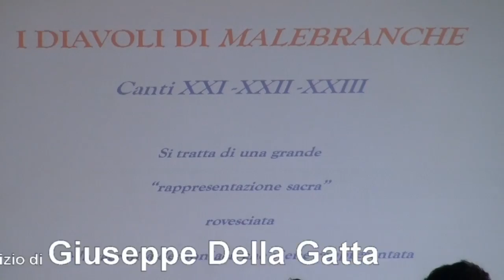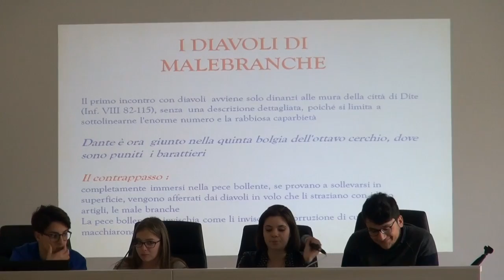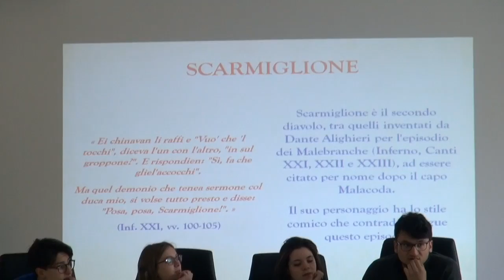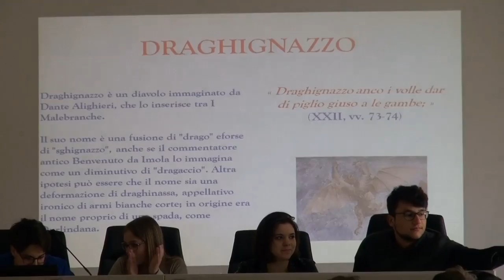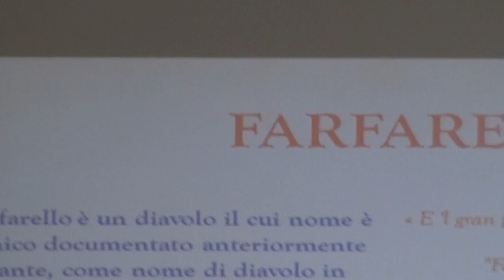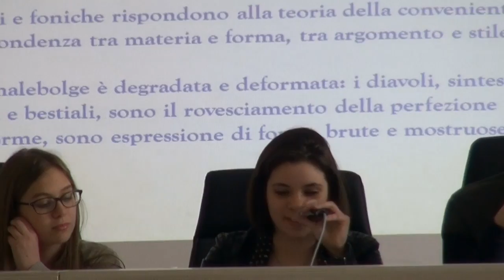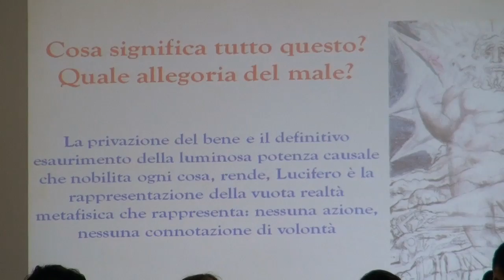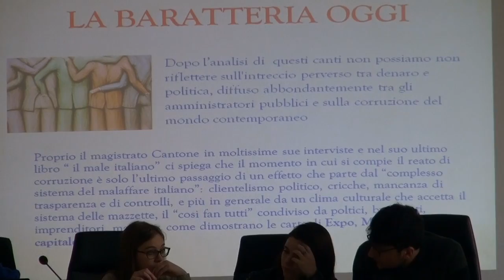Aversa (CE) - Lectura Dantis al Liceo Fermi (10.04.15)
- Aversa (Caserta) - Anche quest'anno si rinnova nell'aula magna del Liceo Scientifico “Enrico Fermi” di Aversa il consueto appuntamento con la “Lectura Dantis”.

Nel primo pomeriggio di venerdì 10 aprile gli studenti delle classi IIIAs e IIIBs, coordinati dai docenti Maria Piera De Lerma e Annamaria Ruggiero, hanno declamato i versi dei canti XXI, XII e XII dell’Inferno, in una singolare rappresentazione dal titolo “Locutio diabolica” che ha portato gli studenti ad eseguire anche un’accurata lectura esegetica atta a commentare i versi cantati del padre della lingua italiana.

Nella “Locutio diabolica” del pomeriggio di venerdì, i ragazzi hanno descritto in maniera dettagliata i Malebranche, ovvero, i demoni presenti nella quinta bolgia dell'ottavo cerchio dell'Inferno che hanno il compito di sorvegliare le anime fraudolente immerse nella pece bollente.

Vari sono stati i temi danteschi trattati che ancora oggi fanno discutere, primo fra tutti quello della baratteria una pratica diffusa nel Medioevo, che Dante Alighieri condanna fermamente, corrispondente all'attuale crimine della corruzione. Proprio il tema della baratteria e quindi a quello della corruzione ha portato gli studenti a valutare l’attuale situazione italiana, elencando sistematicamente i numerosi casi giudiziari nazionali come Expo o Mafia Criminale con l’accenno del lavoro giudiziario e letterario del giudice campano Raffaele Cantone, presidente dell'Autorità Nazionale Anticorruzione. (10.04.15)